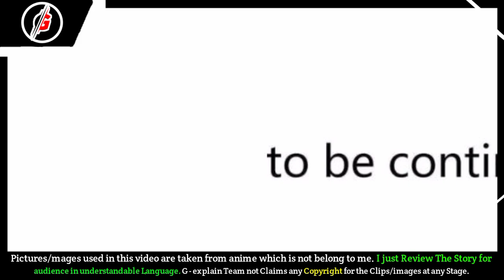You Marry me And You Cook for me (2023) Episode 48|| Hot or Not || g - explain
story line -

Liu Xian, the world's leading master of Chinese cuisine, is accidentally transported to a world of martial arts. Here, the culinary arts are non-existent--everyone just eats medicinal pills all the time! Eager to share his gifts with the people of this new world, Liu Xian instead falls prey to one possessive beauty after another, all of them wanting nothing more than to greedily devour all he has to offer them. Sounds like the dream come true of any man? Not this man-Liu Xian has an acute phobia of women!

Bilibilicomics

Information About Comics

Real name : Grandmaster of Gourmet
BY: Idol Miao Studio
Rating
7.9 Out of 10.0
Chapters : 83
status: Complete

You Can Read this comic
Bilibili Comic in english language
But you can see hindi
Watch my video's

                             [Note 📝]

ABOUT US🙂